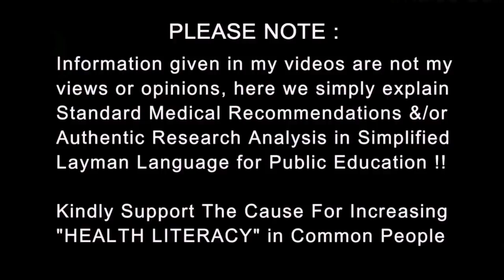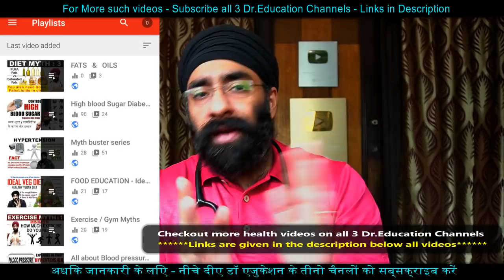The Wrong ITCH | गलत जगह खुजली | Dr.Education Hindi Eng